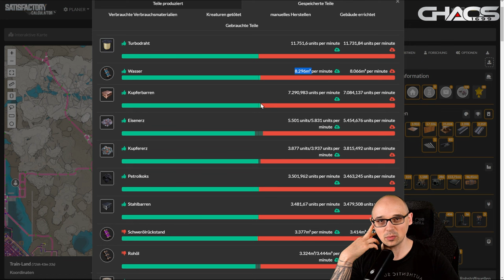Zuschauermap Reaktion RicoDRafffy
Begleitet mich, während ich auf RicoDRafffys unglaubliche Mega-Basis in Satisfactory reagiere und kommentiere! Diese riesige Map ist zwar noch im Aufbau, aber sie sieht bereits beeindruckend aus. Verpasse nicht diese imposante Kreation!

Satisfactory ist ein fesselndes Fabrikbau-Spiel, in dem du Ressourcen sammelst, Maschinen baust und komplexe Produktionsketten erstellst. Erkunde eine außerirdische Welt, sammle wertvolle Ressourcen, optimiere deine Fabrik und automatisiere die Produktion, um immer fortschrittlichere Technologien freizuschalten. Tauche ein in die Welt von Satisfactory und erlebe spannende Abenteuer im Aufbau und Management deiner eigenen Fabrik!

Hey, ich bin Chaos1699 und begeistere mich für alles rund um Gaming. Hier auf meinem YouTube-Kanal teile ich meine Begeisterung und Erfahrungen mit euch. Sei es beim Aufbauen einer Stadt in einem Aufbauspiel oder beim Meistern einer neuen Herausforderung in einem Action-Game. Freue dich auf regelmäßige Videos und lass uns gemeinsam das Abenteuer Gaming erleben! Und für alle, die mich live erleben möchten: Schau mich montags bis freitags zwischen 7-13 Uhr auf Twitch streamen.